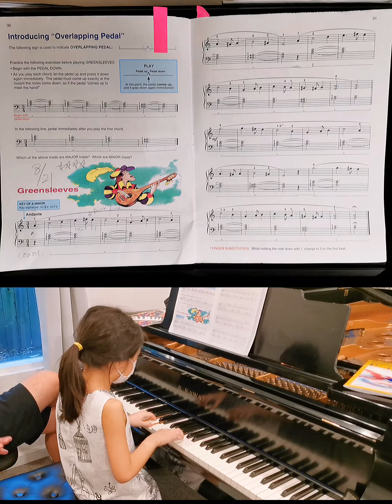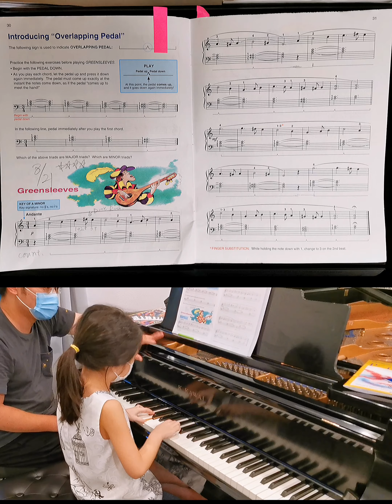Greensleeves, Alfred's Basic Piano Library Lesson Book Level 3 P30, Yujing learning lesson, 钢琴课笔记